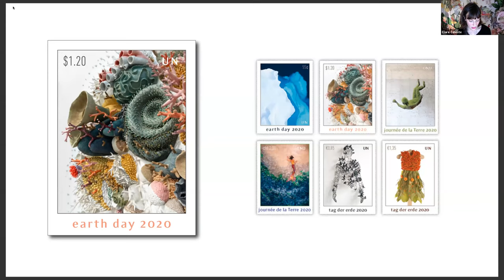Fragile Beauty: a conversation with artist Courtney Mattison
The Garden hosts weekly online events with women leaders in climate and culture.  Together, we explore how we can co-create a more just, equitable, and regenerative world.

A conversation with artist Courtney Mattison, whose large-scale ceramic installations merge art and science. Her works are inspired by the fragile beauty of coral reefs and the human-caused threats they face. She raises awareness for the protection of our blue planet, urging policy makers and the public to conserve our changing seas.

Courtney Mattison creates intricately detailed and large-scale ceramic sculptural works inspired by the fragile beauty of coral reefs and the human-caused threats they face. She raises awareness for the protection of our blue planet, urging policy makers and the public to conserve our changing seas. Mattison has been commissioned to create work for permanent collections including those of the U.S. Department of State’s Office of Art in Embassies, Lindblad Expeditions’ National Geographic Endurance ship, and private patrons. Her work has been exhibited at prominent venues including the Virginia Museum of Contemporary Art, American Museum of Ceramic Art, U.S. Department of Commerce headquarters, and American Association for the Advancement of Science (AAAS). In 2020, the United Nations Postal Administration included Mattison’s work on a postage stamp to commemorate the 50th anniversary of Earth Day. Born in 1985 and raised in San Francisco, Mattison received an interdisciplinary Bachelor of Arts degree in marine ecology and ceramic sculpture from Skidmore College in 2008 and a Master of Arts degree in environmental studies from Brown University with thesis credits at the Rhode Island School of Design in 2011.

Image credits, Left:
Confluence (Our Changing Seas V) by Courtney Mattison. Courtesy of Art in Embassies, U.S. Department of State Permanent Collection for U.S. Embassy Jakarta.  Photo by Amanda Brooks.